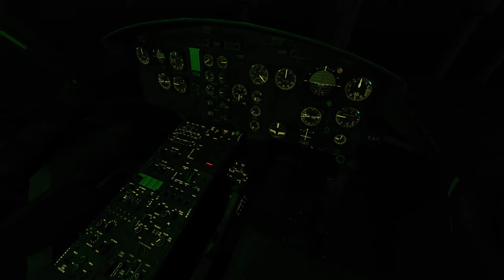DCS 2.9 MAD UH-1H Campaign Mission 04 (Full ver.)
T i t l e:
MAD Mission 04
Unerring message

System:
AMD Ryzen™ 7 7800X3D
RTX 4070Ti
Naturalpoint TrackIR5